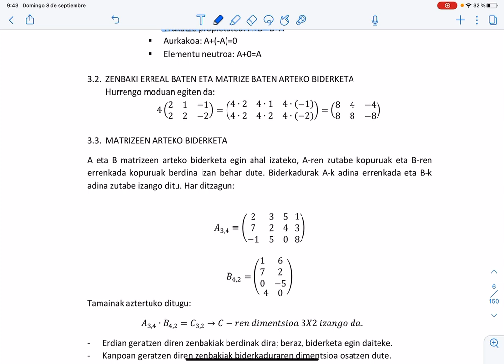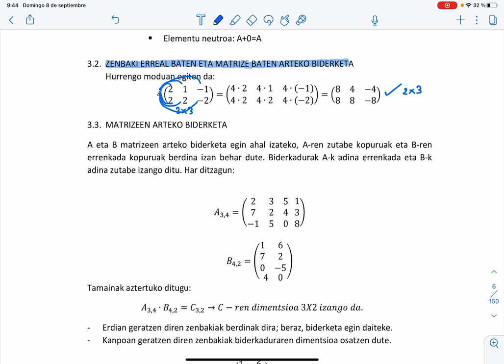1.3 matrizeen biderketak